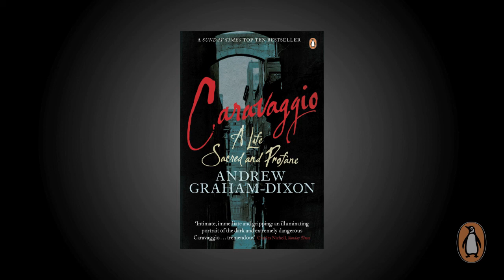Caravaggio: A Life Sacred and Profane by Andrew Graham Dixon.mov